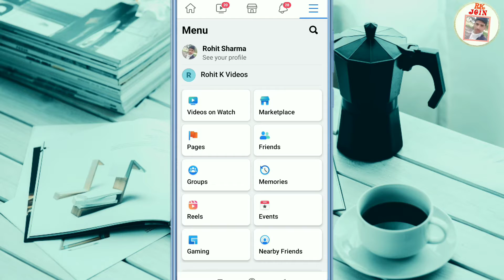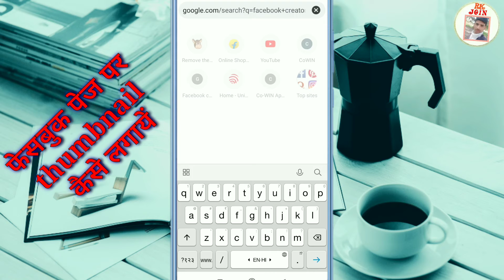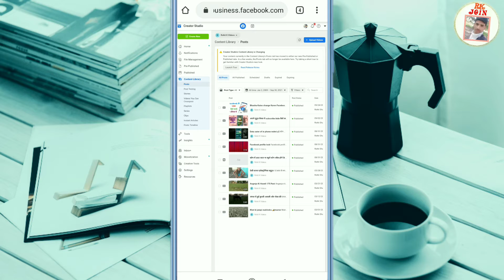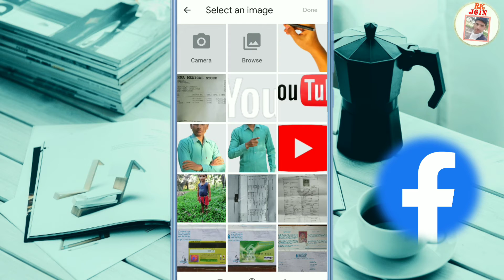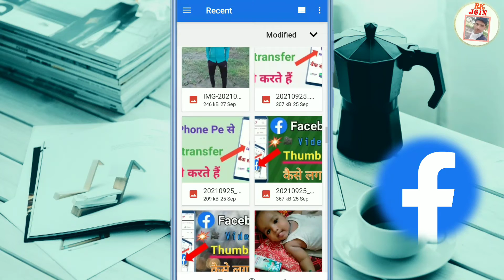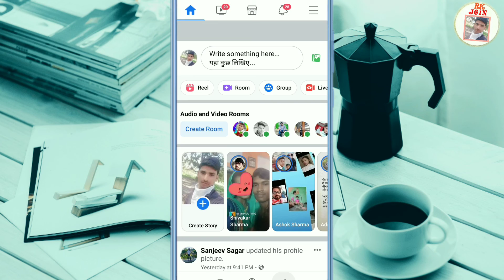Facebook video me thumbnail kaise lagaye/How to add thumbnail on Facebook/ mobile se thumbnail lagae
Hii

👉👉hello doston aaj ki video mein Ham baat karenge ki Facebook page per thumbnail Kaise Lagate Hain apne mobile se Facebook per ki Hui upload video mein thumbnail Kaise lagaen Apne Facebook per bahut hi Aasan tarike se Ham bataunga Facebook per Humne lagana👈👈

how to make a HD thumbnail on Facebook page
apne mobile mein Facebook par kaise👈 Tumne Lagate Hain
how to add thumbnail on Facebook videos
Facebook video ka saman Kaise set Karen

Facebook per thumbnail online hi Lagaya Jata Hai Chrome Browser se aur iska Studio Se Koi sambandh Nahin hota hai Studio se iska Thumbnail Nahin Lagta hai iska Thumbnail online hi Lagta Hai Tu Meri video ko dekhiye pura aur mere channel ko subscribe Kariye Sath Mein Full support kariye

my name Rohit sharma my YouTube channel rk join